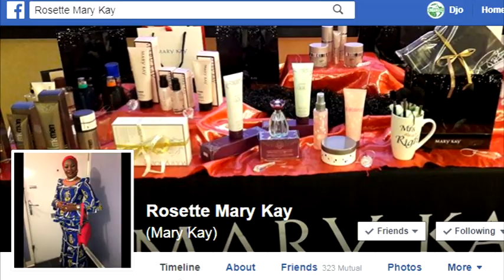KIMBANGUISTE LANDA BA VERITES POLELE POLELE SANS TRUCAGE